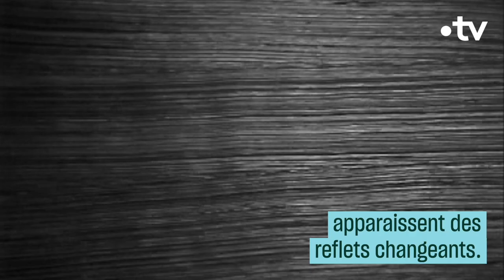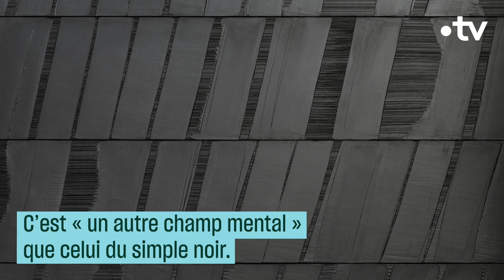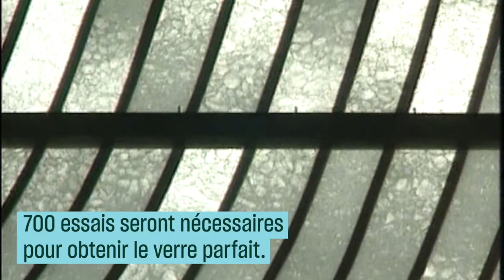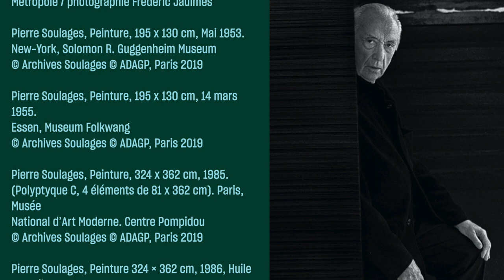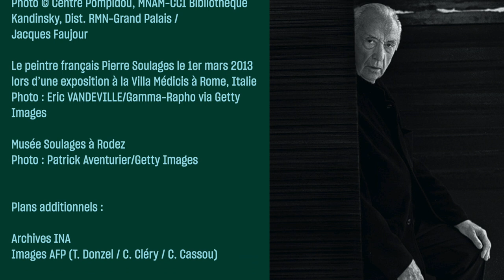Soulages, man in black - Culture Prime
Bientôt centenaire, Pierre Soulages nous révèle la lumière du noir.